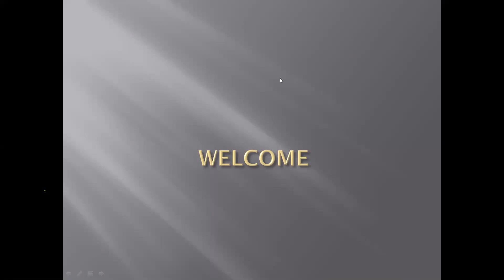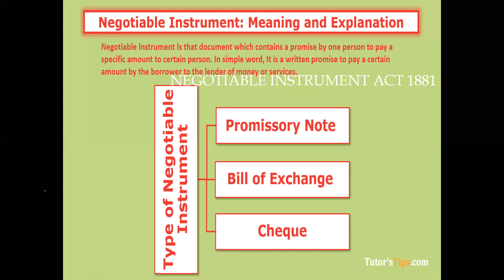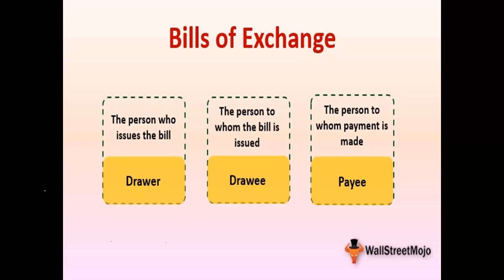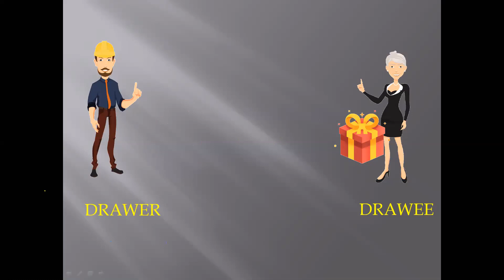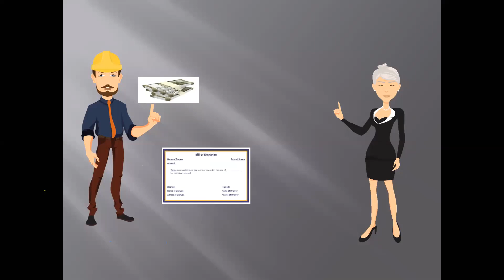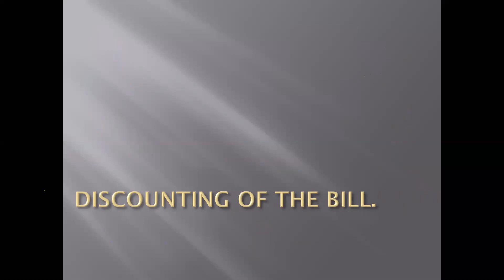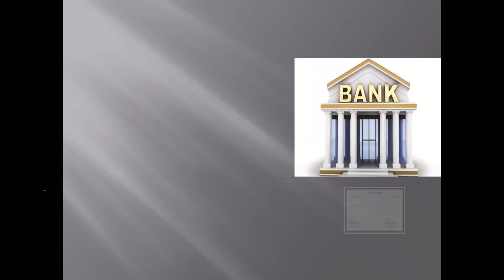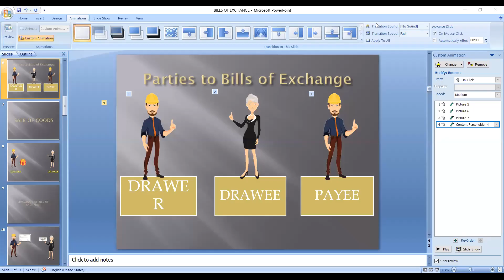XII BILLS OF EXCHANGE 22 JUNE LECTURE.